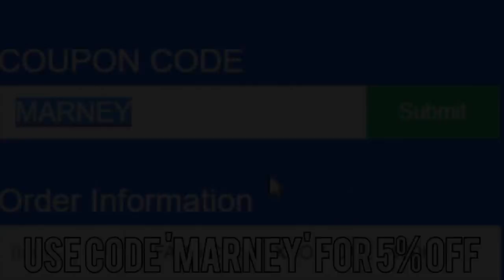THE TRUTH ABOUT EA AND FIFA 19...